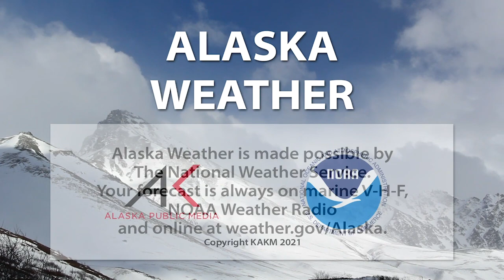April 3rd, 2021 - Alaska Weather